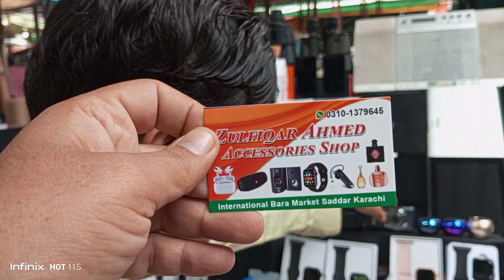International new bara market in Saddar Karachi || dunya ki hr cheeze saste daam me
new bara market in Saddar Karachi || branded items in cheapest price || explore with Fahad